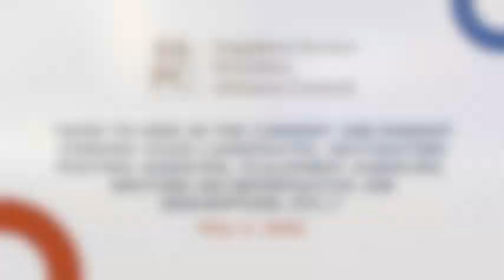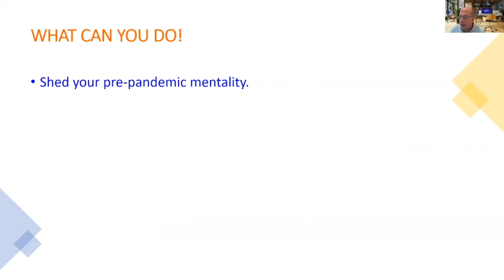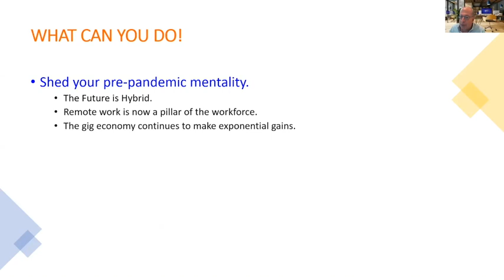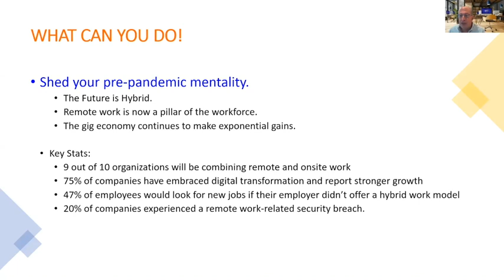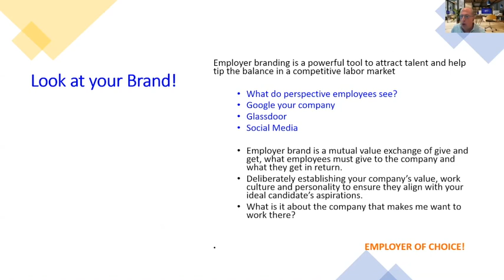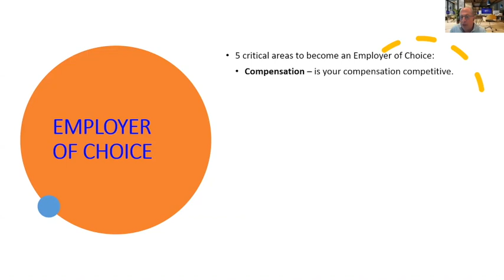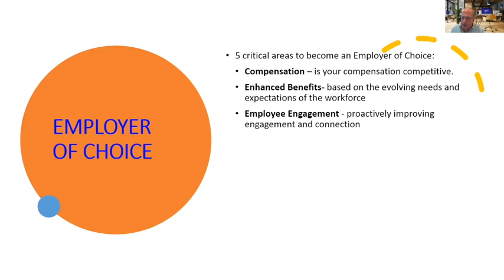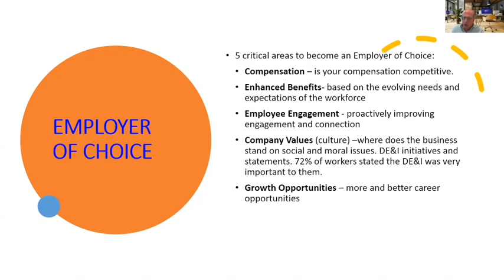SSPAC Membership Meeting – “How to Hire In The Current Job Market”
Highlights from our Suppliers/Service Providers Advisory Council (SSPAC) Meeting from May 3, 2022.

TOPIC: “How to Hire In The Current Job Market (Finding Good Candidates, Navigating Posting Websites, Placement Agencies, Writing an Informative Job Description, etc.)”

PANEL:
* Marc Roberts, Managing Director, My HR Department
* Eric Abraham, Managing Member, Comstock Residential Contracting